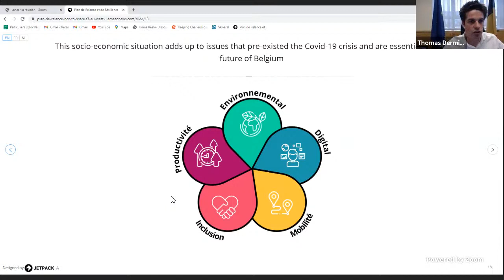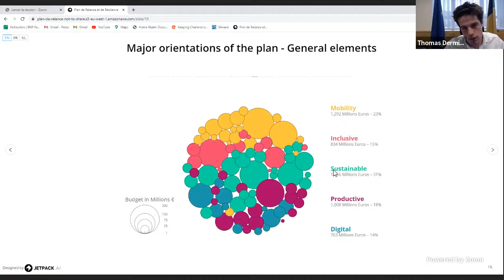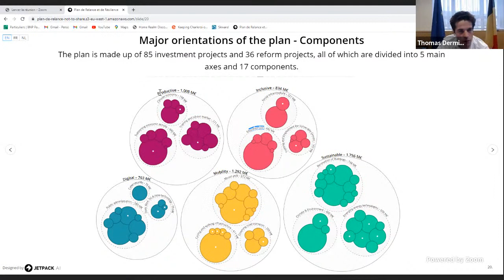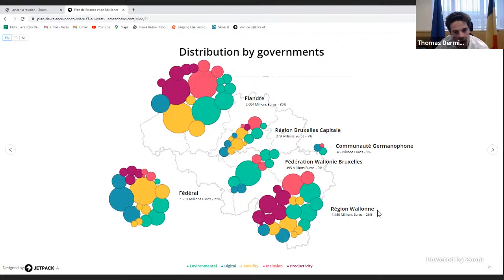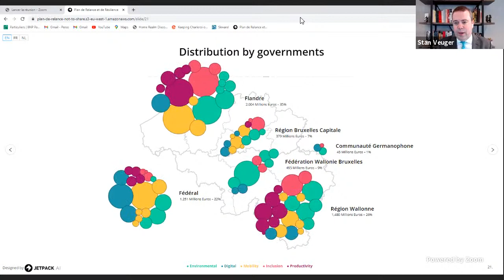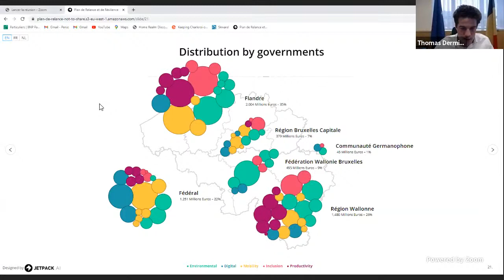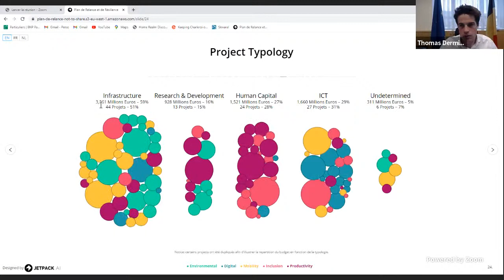Belgium’s road to recovery: A conversation with Thomas Dermine | LIVE STREAM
While the COVID-19 pandemic is not over, its end appears to be in sight. Business survival in hard-hit economic sectors, fiscal sustainability, and employment losses are among the many challenges policymakers face as they strive to ensure a strong and resilient recovery. Thomas Dermine, Belgium’s state secretary for economic recovery and strategic investments, and AEI’s Stan Veuger reflect on these issues and the Belgian government’s approach to them.

Join AEI for a conversation on Belgium’s recovery plan, the European Recovery and Resilience Facility, and the role of public investment in facilitating economic growth.

Photo credit: Reuters